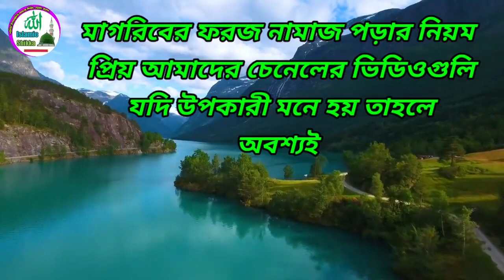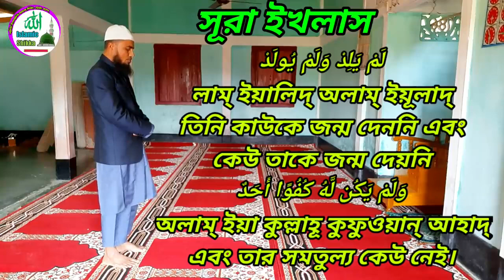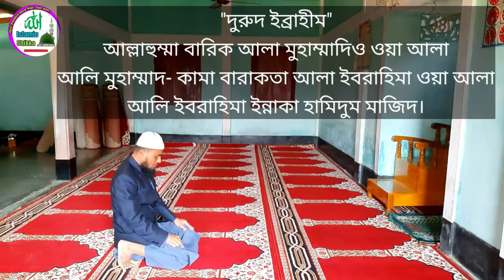শবে কদরে তাহাজ্জুদ নামাজ পড়ার নিয়ম 🌷 তাহাজ্জুদ নামাজ কয় রাকাত🌷 Tahajjud 🌷 @ISLAMIC SHIKKA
DEAR FRIENDS -
In this video i have explained that Rules for performing Tahajjud prayers in reference to Shabe.